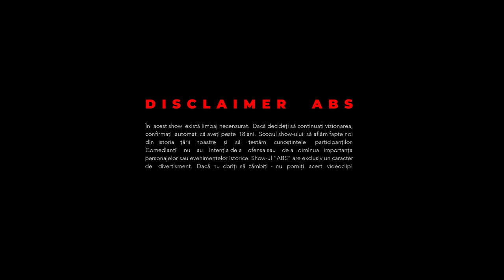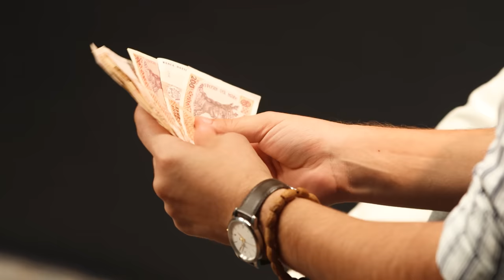ABS #11: ”Cum lâna neagră a devenit albă?”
Așa Bună Seara! este un show unde comedianții încearcă să-și amintească Istoria Moldovei.

00:00 Intro
06:44 De ce în Evul Mediu se practica ritualul ordarii?
13:41 Ce l-a întrebat jurnalistul pe Vladimir Bolea?
22:44 De unde Mara avea bani?
32:21 Rezultatele după primele 3 întrebări
33:00 Cum lâna neagră a devenit albă?
47:08 Ce a făcut ambasadorul Marii Britanii pentru câinele lui Nicolae Ceușescu?
55:47 De ce scrisoarea pierdută nu a fost făcută publică?
1:04:03 Rezultatele preliminare
1:04:57 De ce oamenii în trecut erau înmormântați în poziție ghemuită?
1:08:34 Rezultatele finale
1:10:28 Super Joc

Production: Standupovka
Locație & echipament: BR Media Group
Filmare & editare: Smart Production